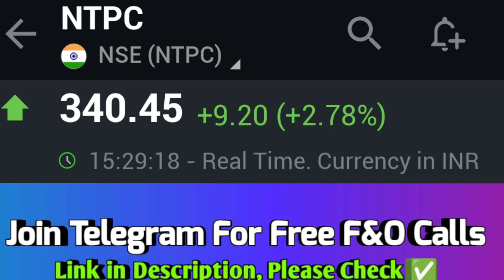NTPC SHARE ● NTPC SHARE LATEST NEWS ● NTPC SHARE FOR LONG TERM ● NTPC SHARE TARGET TOMORROW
ntpc latest news, ntpc news, ntpc stock news, ntpc review,

Open FREE Angel One Demate Acc Link get ₹1000 Cashback 🤑